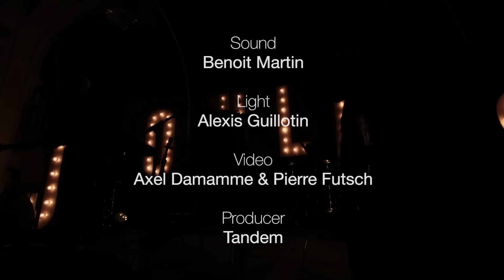Tandem Session Live #6 : JOULIK - Maria Eleonore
Enregistré à l'Eglise anglicane de Hyères.
Tandem - Scène de Musiques Actuelles Départementale

Capture vidéo et montage : Axel Damamme & Pierre Futsch / Damax Prod
Capture son et montage : Charlie Maurin